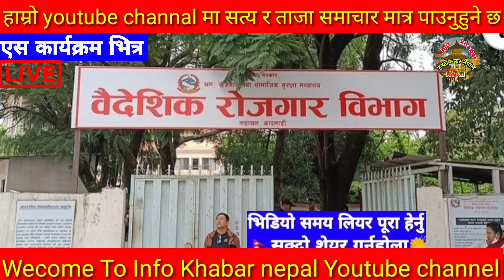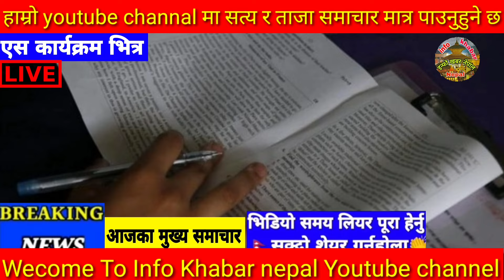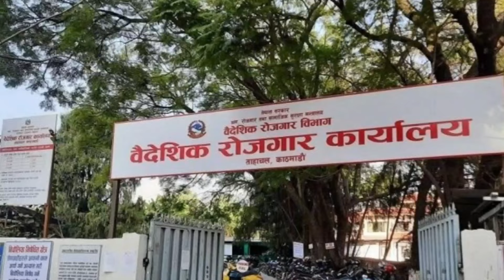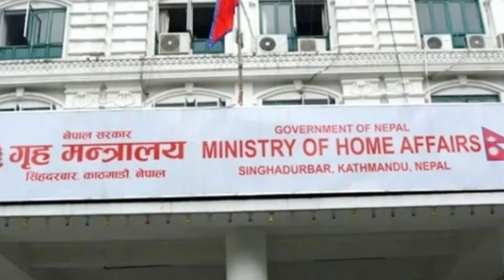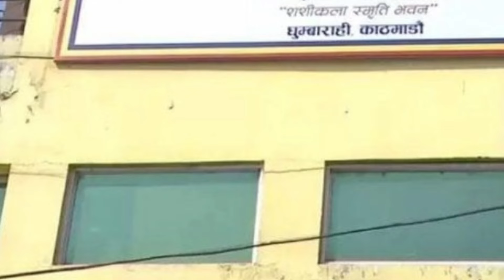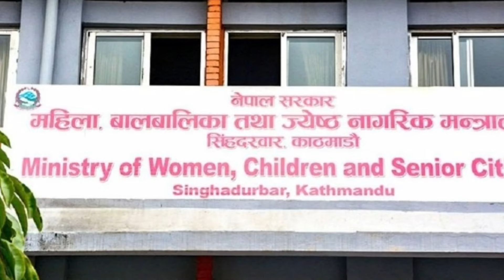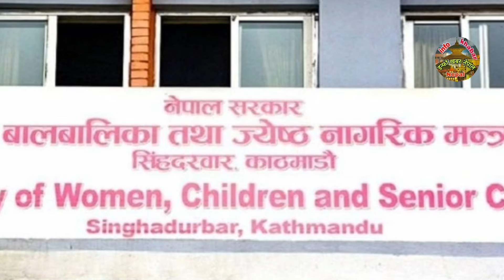Today news 🔴 nepali news | aaja ka mukhya samachar, nepali samachar live | चैत chaitra 19 gate 2080